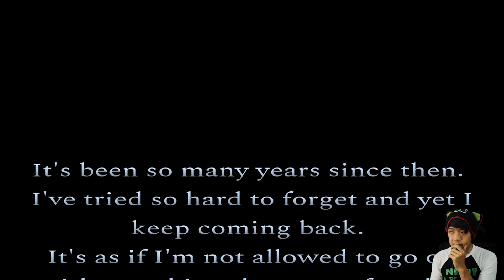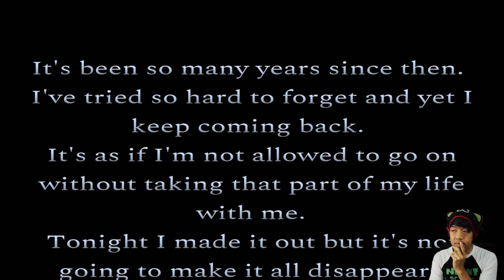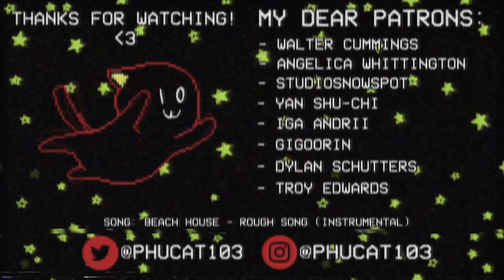Late For Class | DETENTION SLASHER (Complete)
Late For Class is a short horror game by Tesseron where you have two minutes to get to class. What a great game to prepare people for back to school...Am I right?!

- Walter Cummings
- Angelica Whittington
- StudioSnowspot
- Yan Shu-Chi
- Iga Andrii
- Gigoorin
- Dylan Schutters
- Troy Edwards